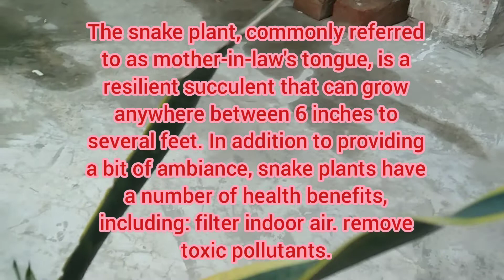All about SNAKE PLANT, variety of snake plant